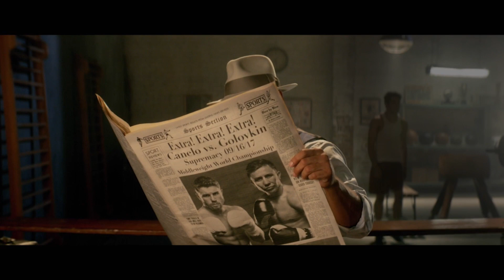"Canelo v GGG has the makings of Fight of the Decade" - Frank Warren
Promoter Frank Warren gives his take on the World Middleweight Title fight between Canelo Alvarez and Gennady Golovkin.

Watch the fight live in the U.K. and Ireland on BoxNation Box Office.